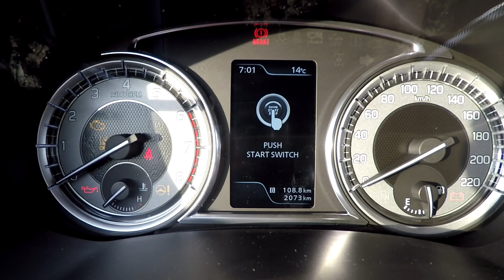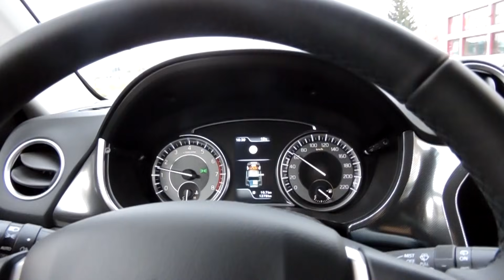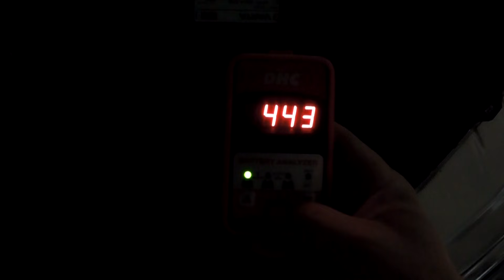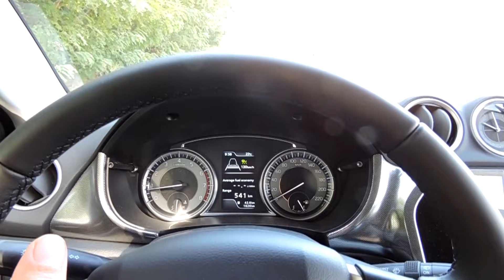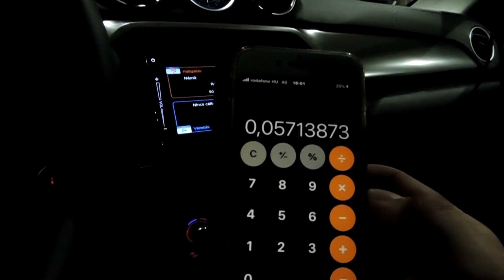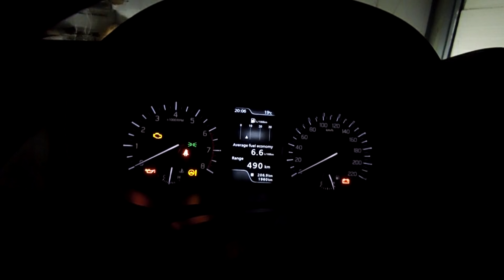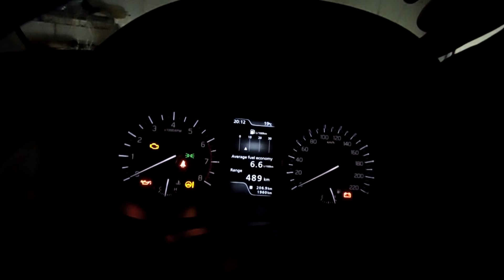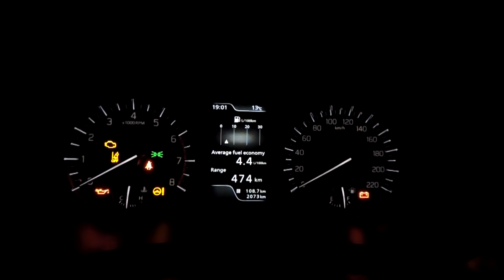1399. Suzuki Vitara 1,4 48 V Hybrid teszt. 🚗 Fogyasztás teszt ⛽ minden körülmény közt.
Nagyon kíváncsi voltam az S-Cross után milyen lesz a Vitara a tesztek során.
A teszt végére meghoztam a döntésem is, hogy melyik autót választom a kettő közül. Lássuk!

201020